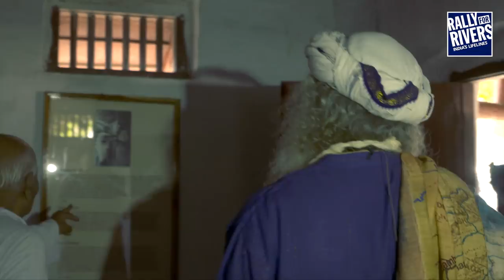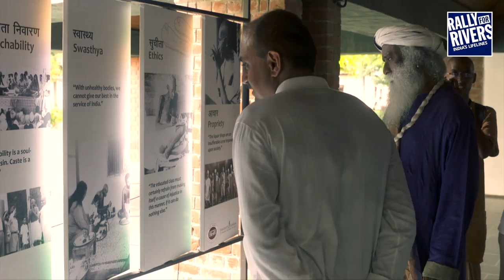Sadhguru Visits Sabarmati Ashram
While traveling through Gujarat during Rally For Rivers, Sadhguru visited Mahatma Gandhi's Sabarmati ashram in Ahmedabad. Calling Gandhiji a living example of conservation, Sadhguru emphasized the need to revitalize our rivers if we want to ensure the nation's survival.